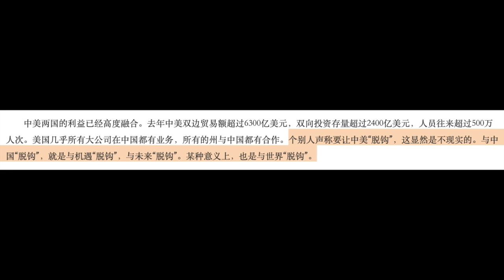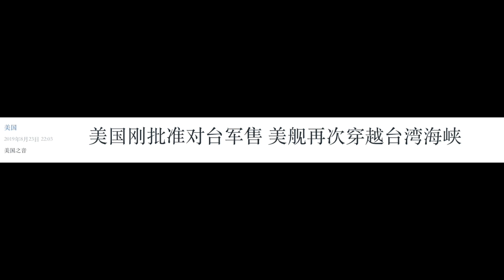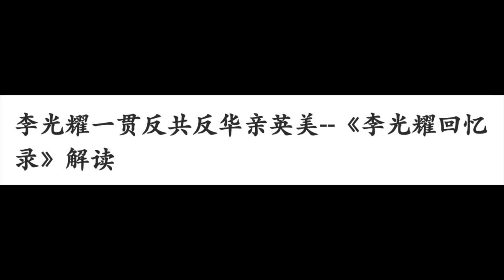（字幕版）台灣要邦交國有什麼鬼用？斷交是大好事！裝逼從來沒有好下場...蘇聯解體前也有超級大閱兵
【公子時評第61期】台灣人應該感謝中國老百姓，重金買走邦交國等於替台灣人民省了錢；蘇聯共產黨大閱兵和中國的國慶閱兵一樣，都是外強中乾自我消耗，都是装逼犯，怕自己死的不夠早？